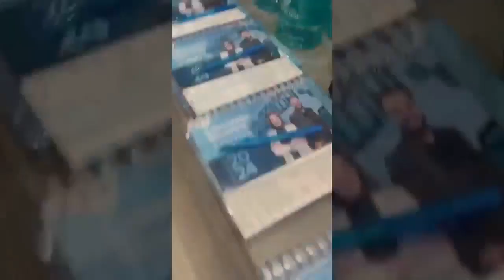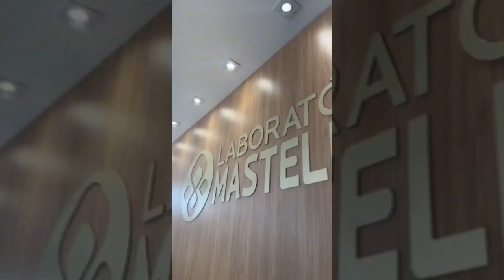ENTREVISTA DA SEMANA com o diretor da FATEC de Adamantina